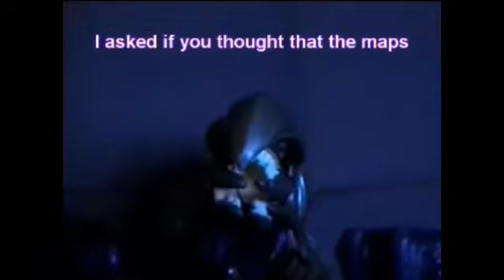Ur P0oR, U cAn'T AfFoerd StUFf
Arby 'n' the Chief